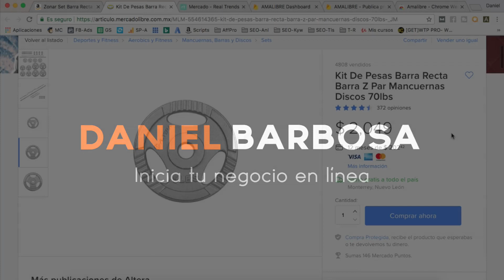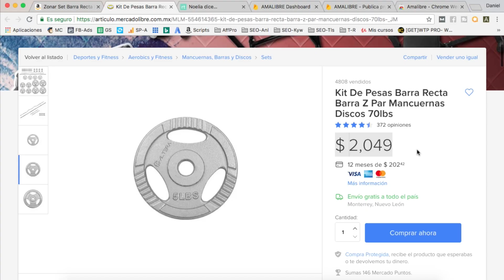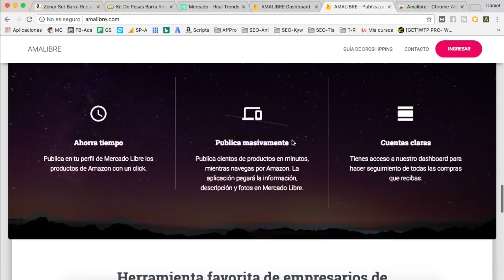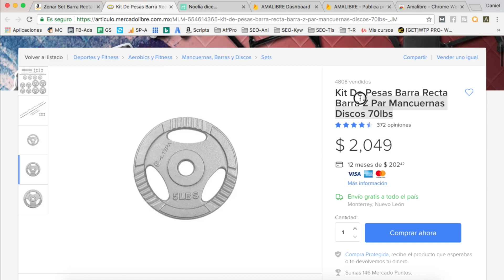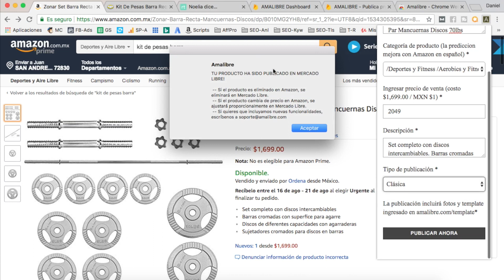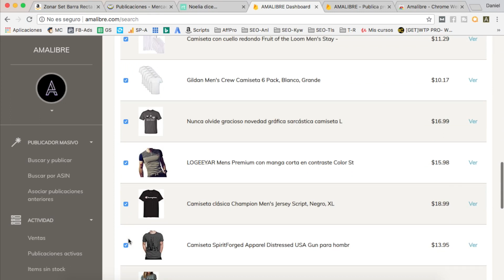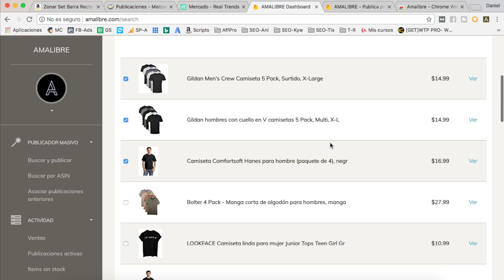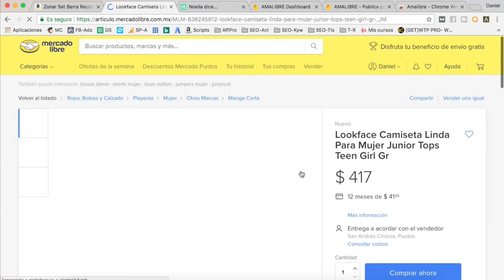😎 MERCADO LIBRE DROPSHIPPING ► De Amazon a Mercado Libre en 5 minutos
‼️ PASO #1 👉 Cursos 2018 100% GRATIS!

PASO #2 👉 Únete A La Familia Latina de Facebook Ads!

🗣 HABLA CONMIGO !

- Historia de fondo -
Mi nombre es Daniel, tengo 19 años y empecé en el e-commerce hace 4 años. Nací en Colombia y actualmente vivo en México.
En los últimos años me enfoqué en varios de mis emprendimientos hasta hacerlos convertirnos en varios de los mayoristas más grandes de México. Decidí contratar a alguien para que se hiciera cargo de ello, mientras yo le enseño a personas como crear sus propios negocios en línea así como lo hice yo.
Este canal y el blog ligado a el, se crean con el propósito de enseñar a personas de habla hispana alrededor del mundo a dar sus primeros pasos en el mundo del e-commerce.

¿Tienes alguna sugerencia sobre qué vídeo te gustaría ver? Déjala en los comentarios.